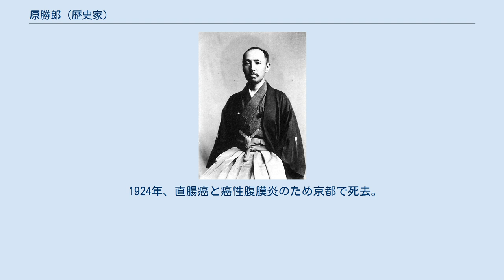原勝郎 (歴史家)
原勝郎 (歴史家) 原 勝郎（はら かつろう、1871年4月15日（明治4年2月26日） - 1924年（大正13年）1月12日）は、日本の歴史学者、軍人、文学博士。
旧盛岡藩士・原勝多の長男として生れる。
盛岡中学校、第一高等学校を経て、1896年、東京帝国大学文科大学史学科を卒業し大学院に進む。
1896年12月から一年志願兵として近衛歩兵第4連隊に入営。
1899年2月、陸軍歩兵少尉に任官し、1904年、歩兵中尉に進級。
 1899年9月、第一高等学校教授となり、1902年10月、文学博士号を取得。
1907年2月から1909年3月までイギリス、アメリカ、ドイツに留学。
帰国後、京都帝国大学文科大学教授に就任した。
1922年4月から1924年1月まで文学部長を勤める。
和辻哲郎や西田幾多郎らと同僚であった。
 専攻は西洋史だが、日本史にも通じていて日本通史を英語で執筆・出版したことでも知られている。
また西洋史の研究を通じて日本にも西洋史の中世と同じようなものがあったことを指摘し、それは他のアジア諸国と日本との違いであると主張した。
 『吾妻鏡』の史料としての価値と限界についてなど、鎌倉時代について文化史から考察論考を書いている。
 1924年、直腸癌と癌性腹膜炎のため京都で死去。
墓所は盛岡市の法華寺にある。